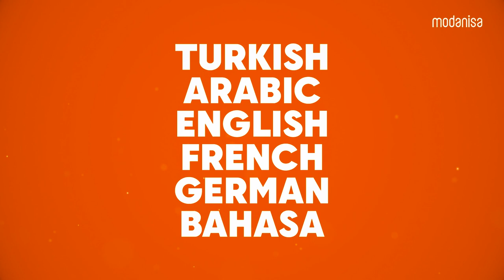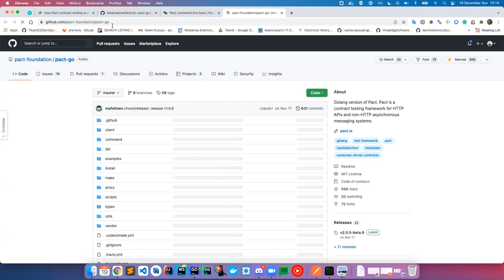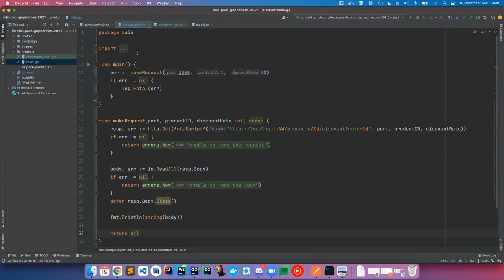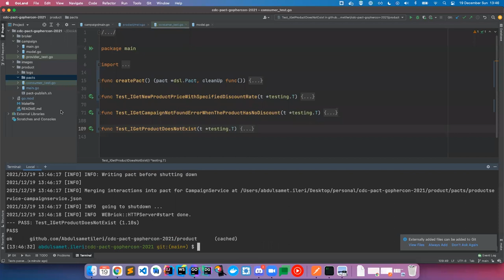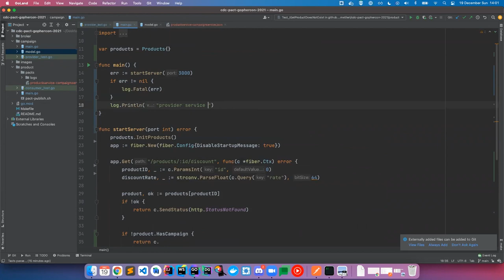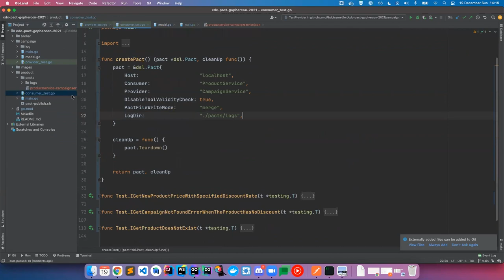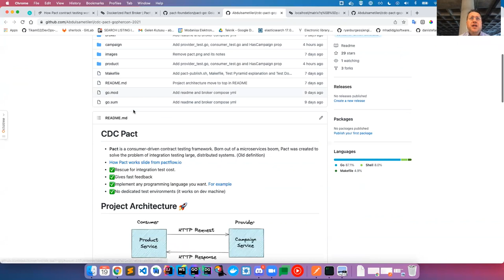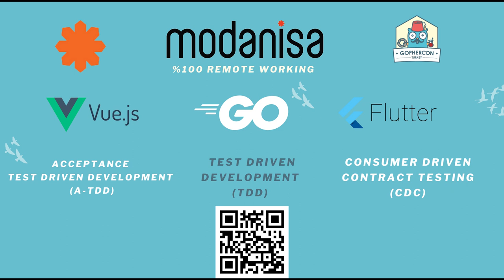[Atölye] Modanisa - Abdulsamet İleri - Consumer Driven Contract Using Pact in Go - GopherConTR 2021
Modanisa - Abdulsamet İleri: Consumer Driven Contract  Using Pact in Go